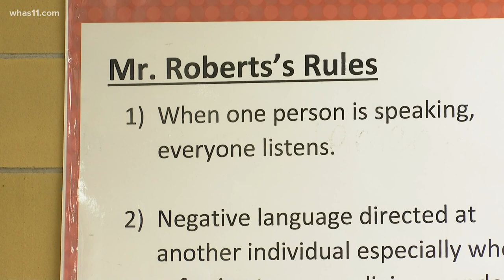Fern Creek High School chemistry teacher appears on Jeopardy!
Jefferson County Public Schools said he has always been a fan of trivia-style games and has watched the show for years.